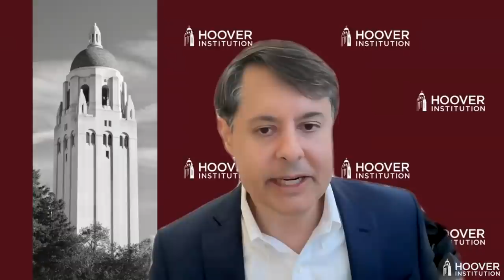Xi Jinping Makes History: Perspectives On The CCP's 6th Plenum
The Hoover Institution hosts Xi Jinping Makes History: Perspectives on the CCP's 6th Plenum on Thursday, December 2 from 9:00 a.m. - 10:00 a.m. PST. Leading experts unpack the significance of the 6th Plenum (2021) of the Chinese Communist Party's 19th Congress and what lies ahead for Xi Jinping and China.

Timothy Cheek is a professor at the Institute of Asian Research, University of British Columbia. His research, teaching and translating focus on the recent history of China, especially the role of Chinese intellectuals in the twentieth century and the history of the Chinese Communist Party. His most recent book is The Chinese Communist Party: A Century in Ten Lives (2021) with Klaus Mühlhahn and Hans van de Ven.

 Joseph Fewsmith is Professor of International Relations and Political Science at Boston University's Pardee School of Global Studies. He is the author of eight books, including, Rethinking Chinese Politics. His articles have appeared in such leading journals as The China Quarterly and The Journal of Contemporary China. He is an associate of the John King Fairbank Center for East Asian Studies at Harvard University.

 Alice Lyman Miller is a historian and research fellow at the Hoover Institution. From 2001 to 2018, she was editor and contributor to the China Leadership Monitor.

MODERATED BY
Glenn Tiffert is a research fellow at the Hoover Institution and a historian of modern China. He co-leads the Hoover project on China’s Global Sharp Power and works closely with government and civil society partners to document and build resilience against authoritarian interference with democratic institutions.